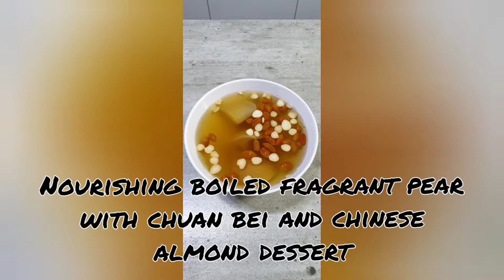Fragrant pear with chuan bei and chinese almond dessert recipe (雪梨川贝糖水)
Feeling heaty? Throat feeling sore and dry? Having the flu? Or simply just in need of a nourishing and refreshing dessert to beat the heat and haze!

Try this simple, effective and delicious dessert!

Boiled fragrant pear with chuan bei and chinese almond dessert. (A little extras - candied dates and wolf berries for additional taste and nourishment 😊)

Servings: 6

Ingredients:

2 tbsp chuan bei  (Bulbus fritillariae cirrhosae, used in TCM) 川贝
2 tbsp chinese almonds (mixture of sweet and bitter apricot kernels)
2-3 candied dates (蜜枣)
1 tbsp wolf berries (枸杞子)
Rock sugar to taste (冰糖)
2 fragrant pears (雪梨)
Pandan leaves (2-4 bunches)

Cooking process:

Boil about 4 bowls of water in saucepan
Add fragrant pears, chuan bei, chinese almonds, candied dates and pandan leaves
Close lid and let it simmer for 30 mins
Add rock sugar to taste and (remove old bunch of pandan leaves and add new bunches if you like)
Close lid and simmer for another 15 mins until the rock sugar melts (taste test here to see if more sweetness is needed)
Add wolf berries and off the fire
Your delicious dessert is ready to be served!!